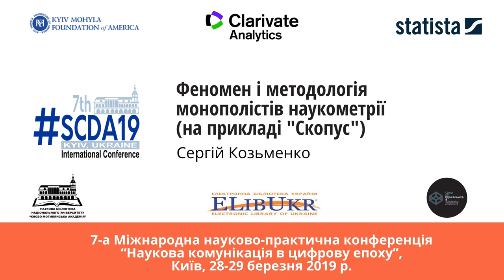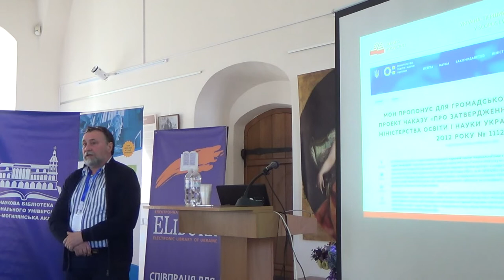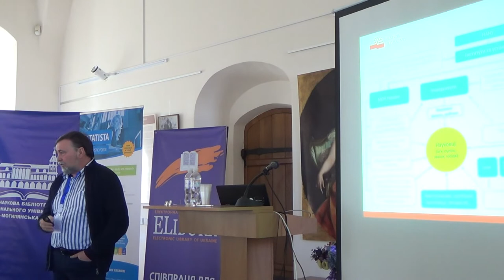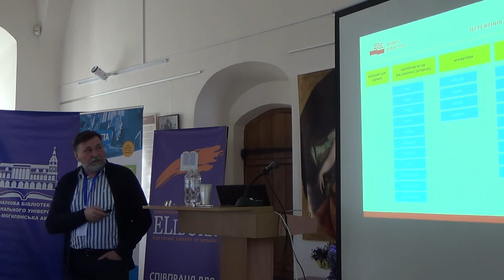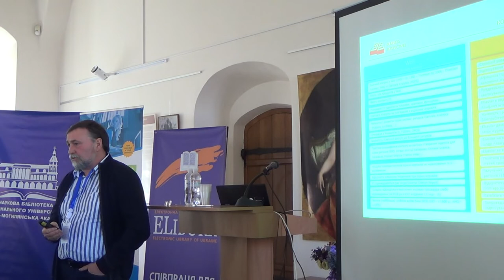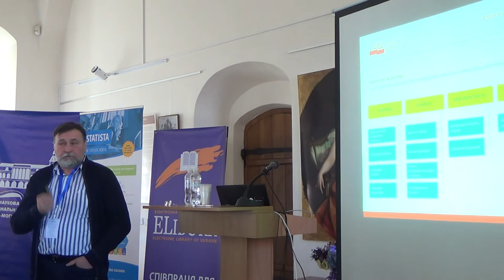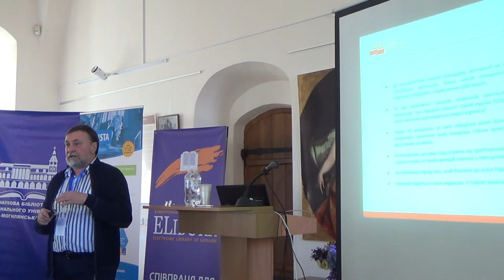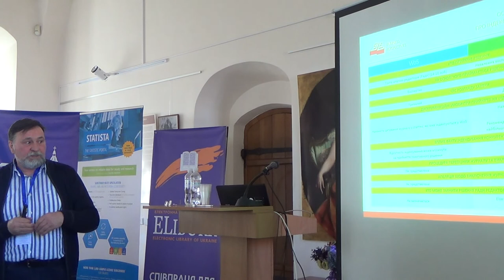SCDA19: Сергій Козьменко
Феномен і методологія монополістів наукометрії (на прикладі Скопус).

Сергій Козьменко, професор, ТОВ "Ділові перспективи"/ Університет митної справи та фінансів, Україна.

7-а Міжнародна науково-практична конференція “Наукова комунікація в цифрову епоху”, Київ, 28-29 березня 2019 р.